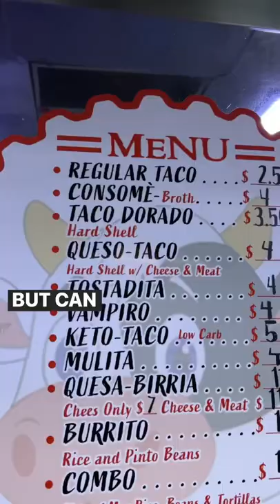Late Night Juicy Birria Tacos!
BIRRIERIA SAN MARCOS in North Hollywood CA!

Consome IS Love in a Cup. This Flavorful Broth with a Birria Meat is so good, especially while dipping each Queso-Tacos!